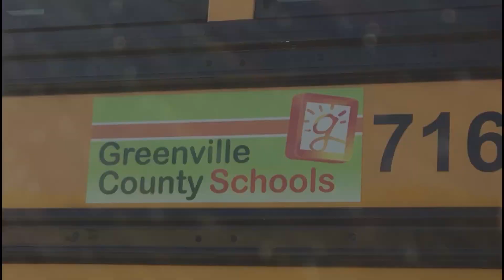SCCM Bus pictures of 2023